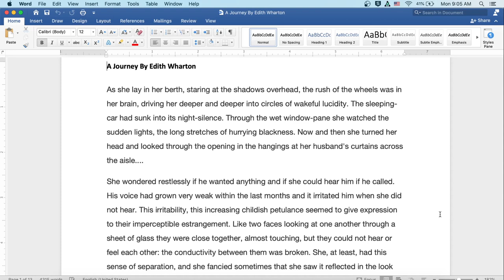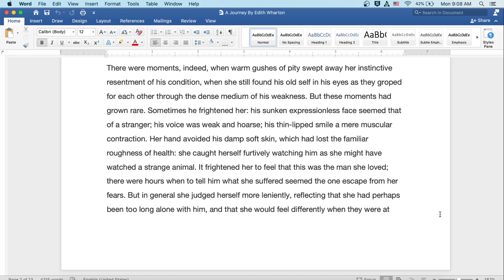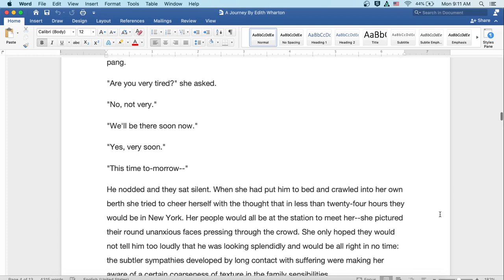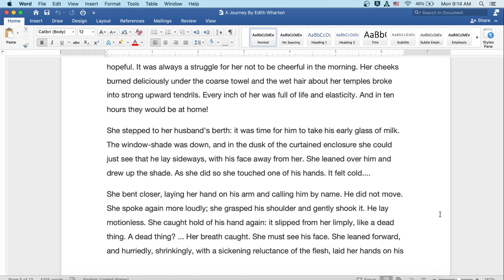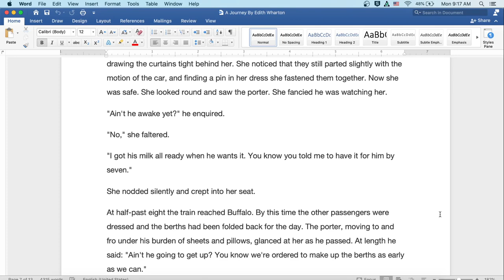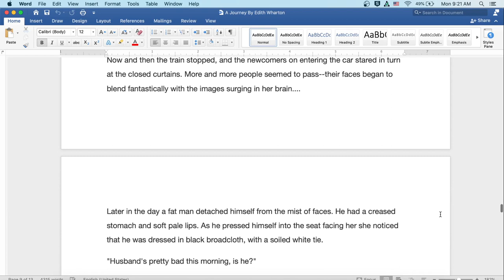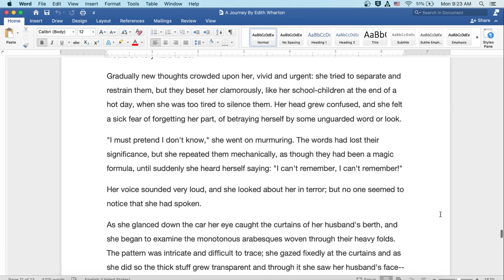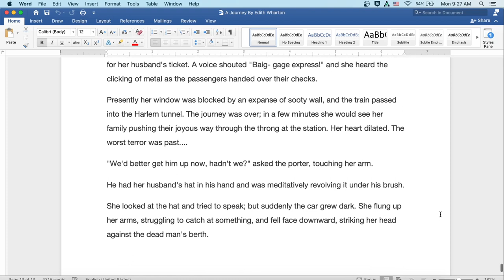A Journey by Edith Wharton: English Audiobook with Text on Screen, American Literature Classic Story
Welcome to my classroom!  Ready to read a classic with me?  In today's story we read from Edith Wharton, famous author of Ethan Frome and The Age of Innocence.  Here you will find an introduction to the author and literature period at the start of the video, followed by the reading itself. The reading is both on screen for visual learners and read aloud by myself. Speed up or slow down the content as you see fit- it is your education!